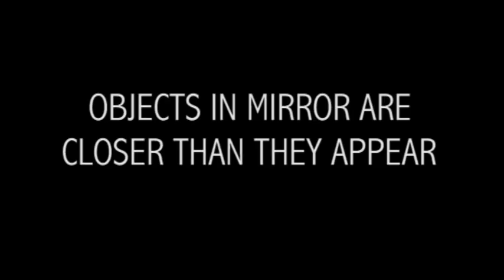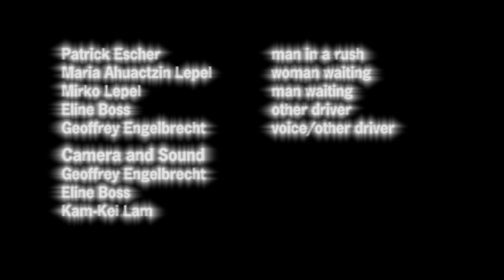Objects in mirror are closer than they appear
Life is one big race.

The title comes from the sign placed on the right side mirror of all cars sold in North America and is meant to signify that the story is closer to the viewer than they may think.  The story is adapted from a real event.